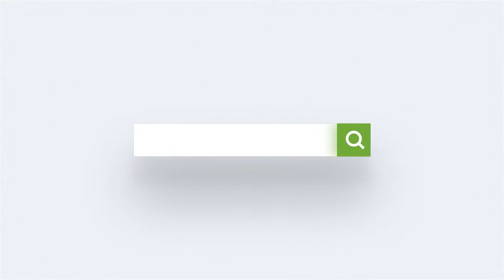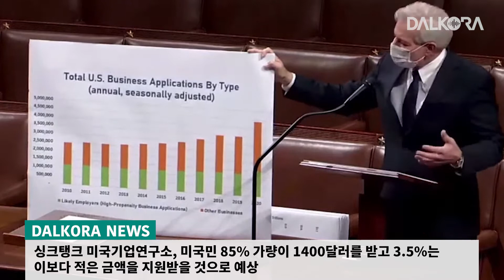2021년 2월 4일(목) 달코라 뉴스 | 하원 1조9000억 코로나 부양책 예산 결의안 가결, 1400달러 부양 수표 지급 대상 줄일수도, 달라스 소상공업체 보조금 프로그램 재개